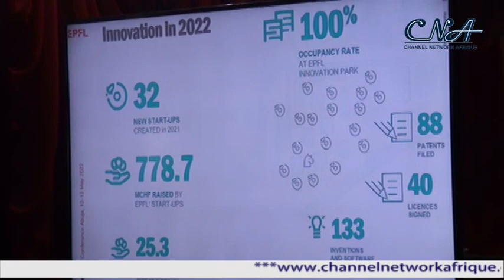Stakeholders Urge African Universities To Deepen Digital Education.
African universities have been challenged to embrace and deepen digital education towards achieving it's desired impact.

Dr. Olivier Kuttel, the Head of International Affairs of École Polytechnique Fédérale de Lausanne, EPFL, Switzerland, gave the charge  while delivering a keynote address at the 2022 African Centres of Excellence, ACE, Regional Conference in Abuja.

Kuttel who acknowledged the impact of Covid 19 at driving digital transformation ,urged universities in the continent to embrace online teaching saying it is the way to go.

Earlier, the Executive Secretary of the National Universities Commission, NUC, Prof Abubakar Rasheed,indicated the decision that inspired the commission  to rethink its approach to adopt sustainable  Integration of digital education in Nigeria.

Other speakers including the ministers of Education, Communications and Digital Economy also reacted on the impact of digital education  on the country.

  The theme of the conference is: Sustainable Integration of Digital Education in the Post Covid-19 Era.